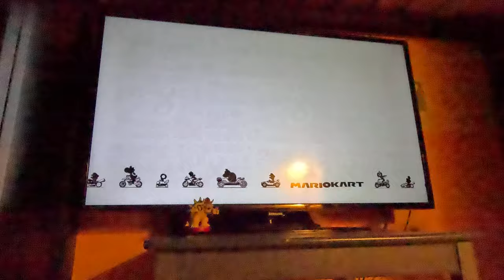(3 STAR RANK, 6th Attempt, Iggy Koopa) Mario Kart 8 Deluxe 150cc - Banana Cup (4K60fps)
I can't believe this took me 6 tries!